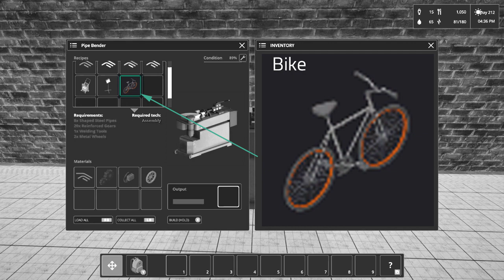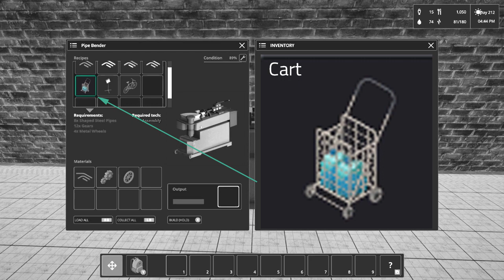Common'hood Pipe Bender Crafting Recipes Icons Names on Xbox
Common'hood crafting items for the Pipe Bender on Xbox. This video will identify the Icons Thumbnail images shown in the crafting recipe menu that match the Bike, Cart, Music Stand, Shaped Aluminum Pipes, Shaped Copper Pipes, Shaped PVC Pipes and Shaped Steel Pipes.